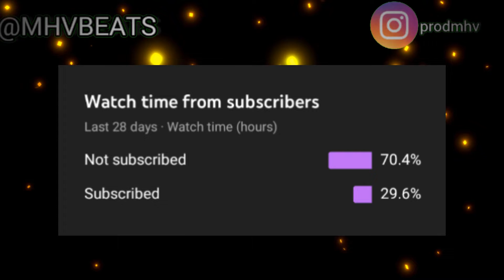Chill RNB trap beat (prod MHV) (Vacation) (2022 beat)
(Don't Worry about the tags)